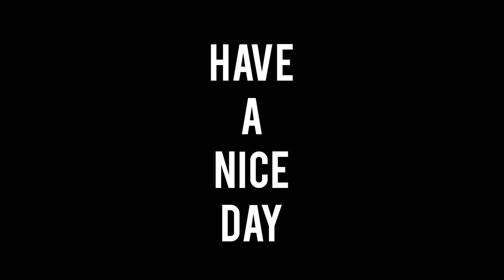When You Ask Your Dad For A Ps5